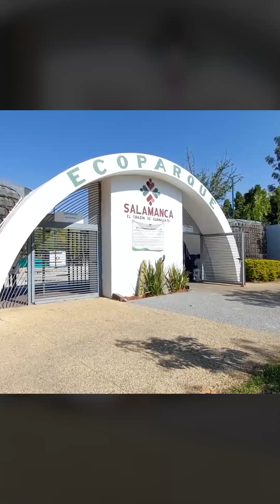Resumen Anual 2023 (Enero-Abril)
Te presentamos el🌟 "Resumen Anual 2023" 💫🌟 de los meses de Enero a Abril 💥 presentado por nuestra compañera Valeria Guerrero🎇. Te deseamos un feliz😁 y próspero año nuevo 🥳✨